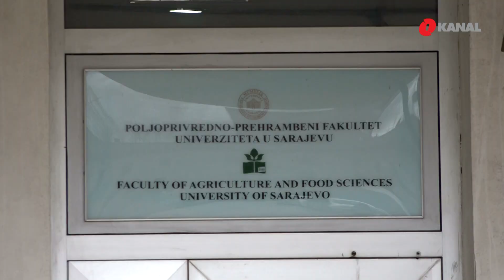Voće i povrće mogu biti muško i žensko? - Evo i kako!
Da li povrće i voće imaju spolove? – pitanje je koje se često postavlja na forumima i društvenim mrežama, ali i neformalnim disuskijama. Za jedan od primjera redovno se uzima patlidžan, za koji se vjeruje da ima spolove. Savjeti  ljudi na internetu kažu da spol patlidžana možete prepoznati pogledom na kraj suprotnom od peteljke. Ako je prorez duguljast – onda je patlidan žensko, a ako je prorez okrugao – susreli ste muškarca. Navodno, ženski patlidžan je pun sjemenki i zbog toga je lošijeg ukusa. Idemo provjeriti šta o tome kažu trgovci, građani ali i stručnjaci.

Na sarajevskoj pijaci Markale upoznajemo Amru, koja se dugi niz godina bavi uzgojem i prodajom voća i povrća. Kaže nam kako za patlidžan nije sigurna, ali kako vjeruje da određene biljke imaju spolove.

Ipak, nauka ove razlike ploda opisuju razlike kao proizvod reprodukcije, a ne razlike spola. Većina poljoprivrednih kultura je dvospolna što znači da njihovi cvjetovi sadrže muške i ženske polne organe. Veoma su rijetke situacija da biljke imaju razdvojene spolove – kazao nam je Fuad Gaši, profesor na Poljoprivredno-prehrambenom fakultetu u Sarajevu.

Biljke ipak imaju polove, ali to nije nalik na životinje. Najčešće imaju oba spolna organa na biljci, jer se ne mogu kretati i na taj način tražiti partnera. Spolovi su kod biljaka ipak samo trivija i zanimljivost, i nemaju poseban utjecaj na plodove koje konzumiramo. Bilo dvospolno ili ne, svi su saglasni – voće i povrće su zdravi i trebamo ih jesti što više!